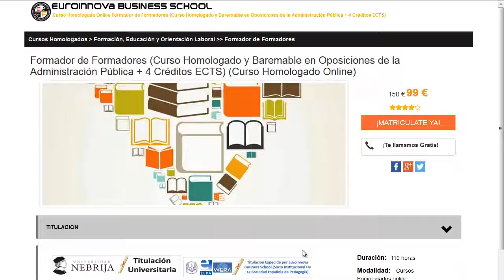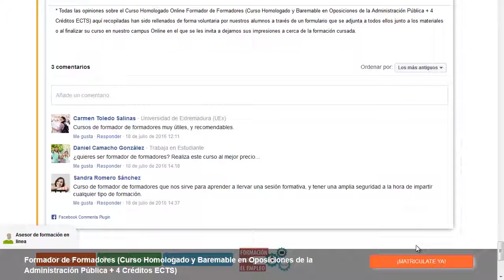cursos intensivos de ingles bilbao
cursos intensivos de ingles bilbao. Encuentra todos los cursos para cursos intensivos de ingles bilbao. Si no sabes donde encontrar un master o curso oficial. En la página Oficial de Euroinnova podrás buscarlo todo.

Te ofrecen todo en cursos intensivos de ingles bilbao. No lo dudes más,entra y usa nuestro buscador con el cual encontrarás cualquier curso o master sobre cursos intensivos de ingles bilbao que desees.

Disponemos de mas de 10000 master y cursos gratis con los que enriquecer tu conocimiento. Te Contamos todo lo que quieres saber sobre cursos intensivos de ingles bilbao precios, descuentos,donde se estudia. Entra y descúbrelo en nuestra web